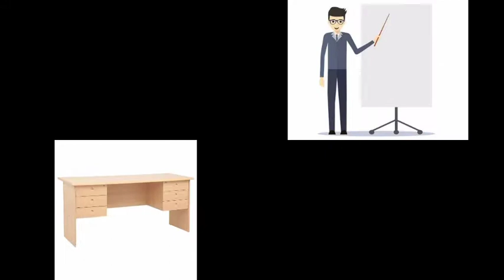Classroom Vocabulary part 1 Arabic; Umm al-Qura book حجرة الدراسة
learn arabic in 30 minutes
learn arabic in 3 minutes
learn arabic typing in 3 days
learn arabic speaking in 30 days
learn arabic fluent in 3 months
learn arabic alphabet with 3 short vowels
learn arabic in 45 minutes
learn syrian arabic 500 phrases
learn arabic in 5 minutes
learn arabic in 5 days
learn arabic in 6 lessons
fun easy learn arabic 6000 words
al fusha arabic
al fusha school madinahal fusha arabic
al fusha international boarding school
al fusha in arabic
what does al fusha mean
official al fusha
al fusha tv
youtube al fusha
lughatuna al-fusha
quran language learning
quran language made easy
quran arabic language
quran arabic language course
quran arabic language learning
quran about language
the quran language
al quran language
food in arabic pronunciation
food in arabic translation
food in arabic culture
healthy food in arabic
food in arabic word
food about arabic
the food in arabic
food and beverage in arabic
for food arabic meaning
food business names in arabic
food from arabic
good food in arabic
i want food in arabic
i love food in arabic
i need food in arabic
i like food in arabic
i eat food in arabic
what is food in arabic
i am eating food in arabic
i eat healthy food in arabic
food in arabic language
food in arabic meaning
types of food in arabic
meaning of food in arabic
names of food in arabic and english
food arabic phrases
enjoy your food in arabic
did you eat food in arabic
do you say food in arabic
word for food in arabic
Learn Arabic, Egypt
learn Egyptian Arabic,

Umm al-Qura book   lesson one
تعلم اللغة العربية
الدرس الاول لغة عربية
الرس ١ عربي
تحدثي بالعربية
تحدث باللغة العربية
اللغة العربية كلغة ثانية
كتاب أم القري
كتاب تعليم العربية لغير الناطقين بها
الفصل الدراسي باللغة العربية